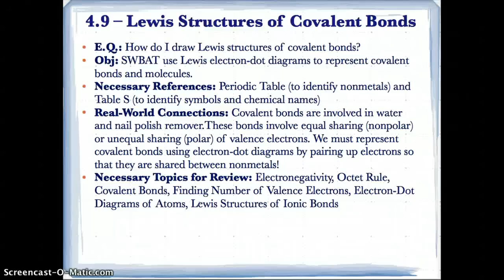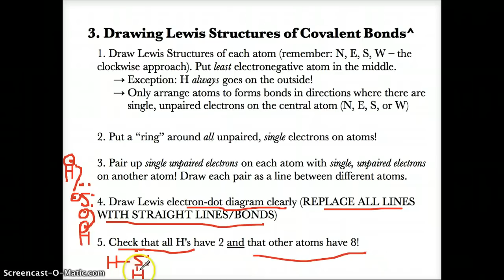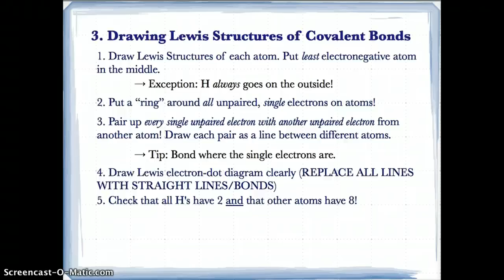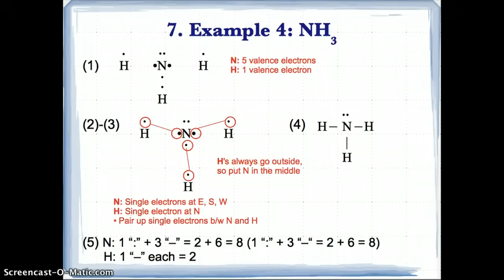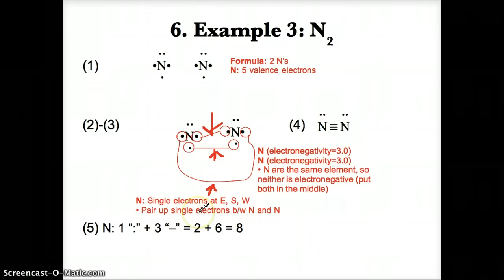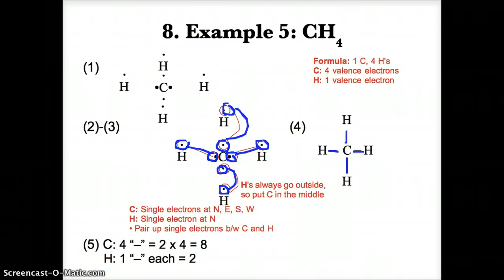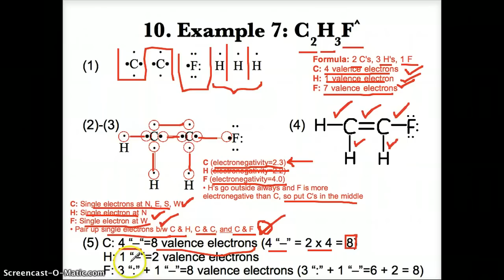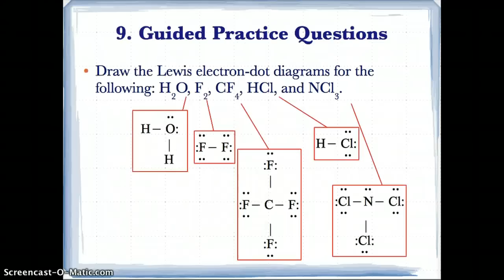4.9 - Lewis Structures of Covalent Bonds - 2015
Video for "4.9 - Lewis Structures of Covalent Bonds". Write notes from the PDF slides BEFORE watching the video, answer the checkpoint questions, study the examples/guided practice questions/sample problems, and answer the questions on the last slide, "Homework Questions"!